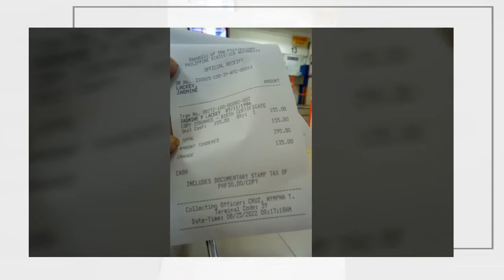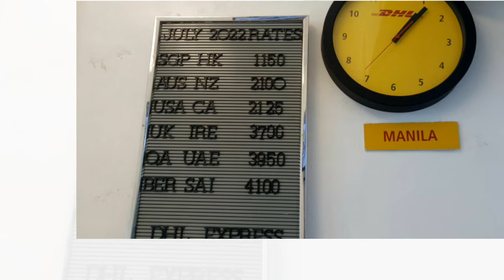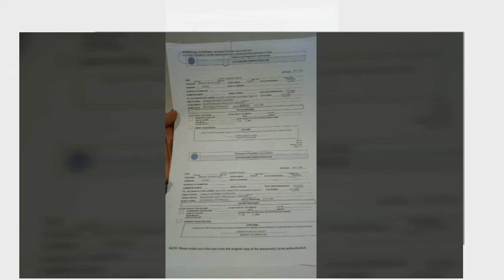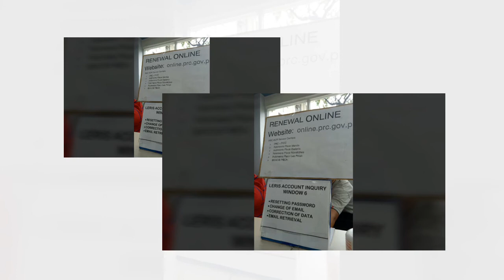31 August 2022